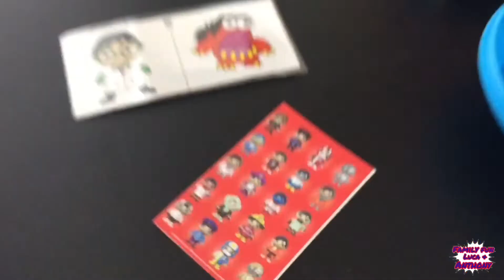RYAN’S WORLD MINI MYSTERY EGG! Unboxing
Welcome to family fun Luca n anthony and yesterday Luca had an awesome day he got to open one of RYAN’S WORLD MINI MYSTERY EGG where there’s so many super awesome stickers,tattoos and much more. Hope you like our video!!